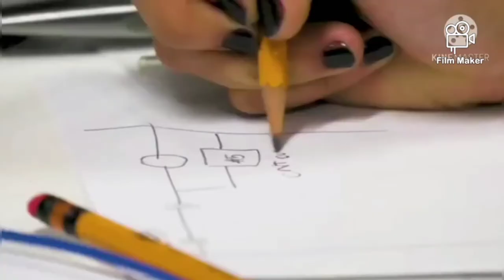CEBU TECHNOLOGICAL UNIVERSITY (CTU)| PROMOTIONAL VIDEO